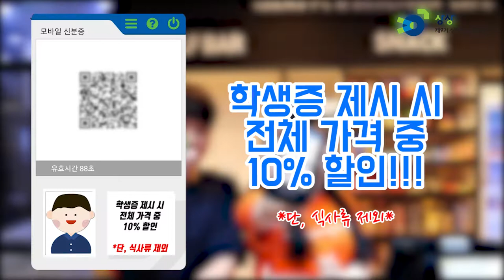상지대학교 제휴업체 벌툰🐝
상지대학교 홍보대사 '상상' 입니다!
상지대학교 학생이라면 누구나 즐길 수 있다!
방학을 알차게 즐기고 싶다면?
상지대학교 학생증 100% 활용법을 확인하자🏃‍♀️🏃‍♂️
상지대학교 학생들이 여러분들에 쉽게 알려드리고자
직!접! 체험을 해보았다고 하는데요!
바로 확인하러 GO!GO!